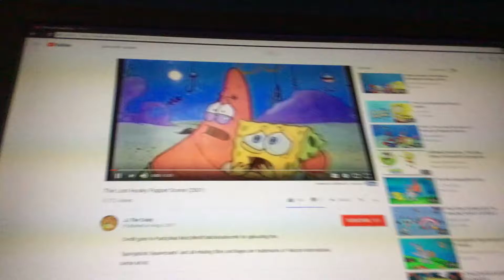Pajanimals references in spongebob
That’s so funny